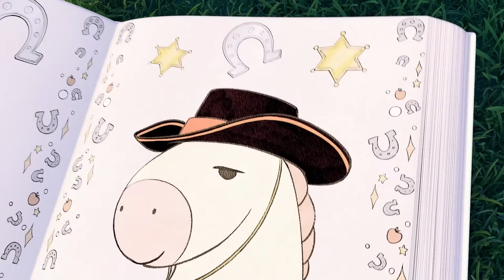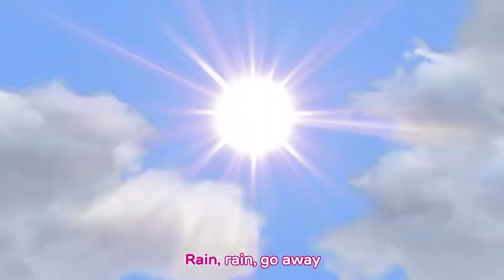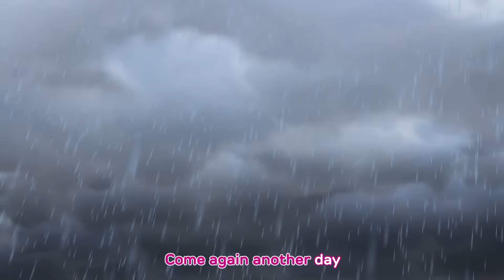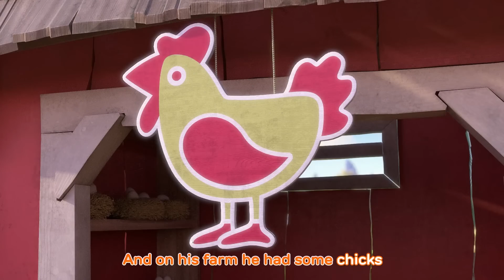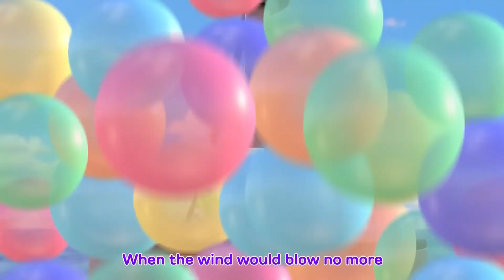PLAYING AND DANCING | Sunny Bunnies | Sing Along | Cartoons for Kids | WildBrain Bananas